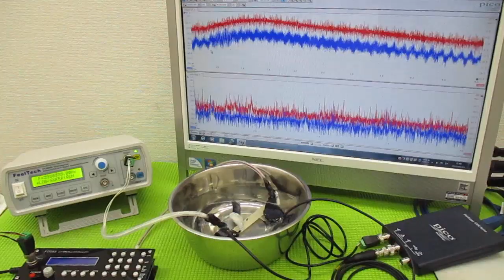メガヘルツの超音波発振制御プローブ ultrasonic-labo